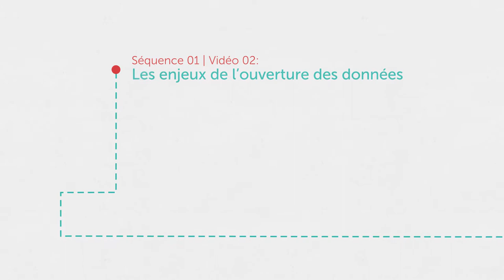Les enjeux de l'ouverture des données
L’ouverture des données de la recherche, si elle porte un grand potentiel d'amélioration du fonctionnement de la recherche, vient également questionner, voir bousculer certaines pratiques. Dans cette vidéo, plusieurs responsables d'établissement et professionnels des sciences de l'information abordent les thèmes de la reproductibilité, de la réutilisation ou encore de la valorisation des données de recherche, mais également la question de la protection des données dites "sensibles" et les raisons culturelles ou économiques qui peuvent engendrer une opposition au partage de données.

Open Data issues and challenges
Though it has great potential for improving the functioning of research, the opening of research data also comes to question, even shake up certain practices. In this video, institution managers and experts in communication studies address the themes of reproducibility, reuse or even the enhancement of research data, but also the question of the protection of so-called "sensitive" data and the cultural or economic reasons that may cause opposition to data sharing.

Intervenant-es / Speakers : Nathalie Drach-Temam, Chérifa Boukacem, Lionel Maurel, Jean Chambaz